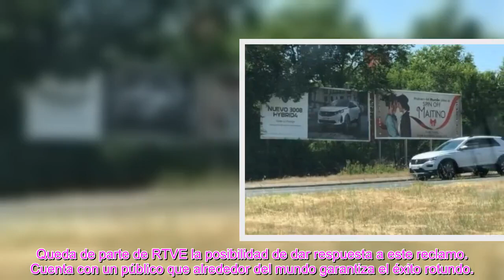Los fans de Maitino colocan una valla a las puert@s de RTVE pidiendo un spin-off de ‘Acacias 38’